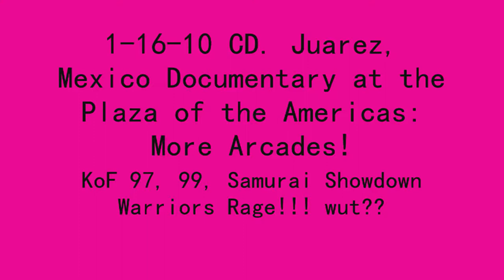1-16-10 CD. Juarez Documentary 3.0-More Arcades!!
The Last few documentaries!